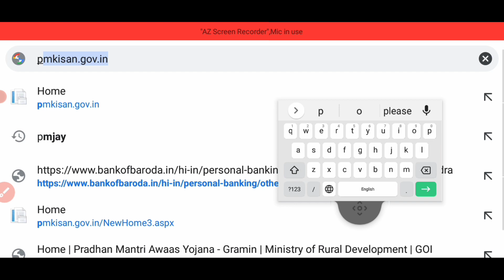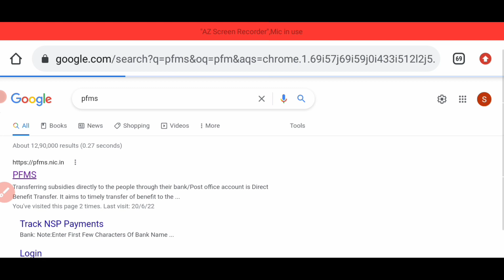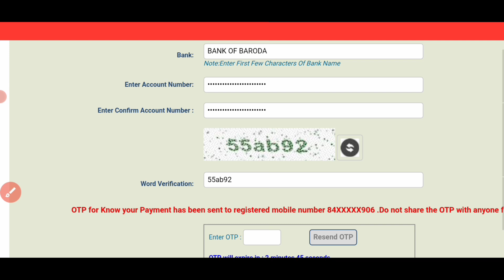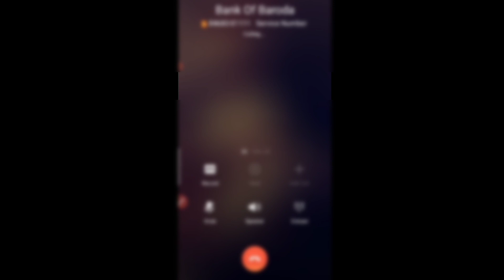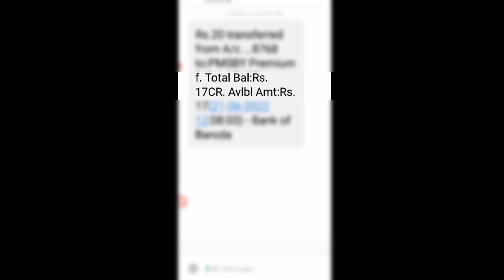bank account mein kaun sa mobile number link hai kaise pata Karen।Sk verma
doston is video mein maine aapko bataya hai ki aap kaise check kar sakte ho aapke bank account se kaun sa mobile number link hai ya Apne update karaya abhi tak update hua hai ya nahin

Your Quarrie...
bank account se kaun sa mobile number link hai kaise dekhen
bank mein mobile number kaise check Karen Laga ya nahin

Sk Verma